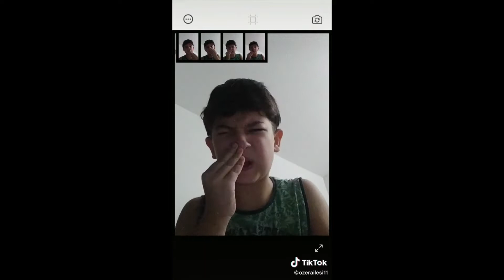Amerika'da Tiktok videolarımıza devam, eğlenceli sihirbazlıkla müzikli bir içerik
Sevgili arkadaşlar, bugün de Tiktok videolarımızın kolajını izliyoruz, bu sefer de müzikli koca kafalar ve eğlenceli olanlar sırada.
Aşağıdan da oynatma videolarımıza giderek devamını izleyebilirsiniz.